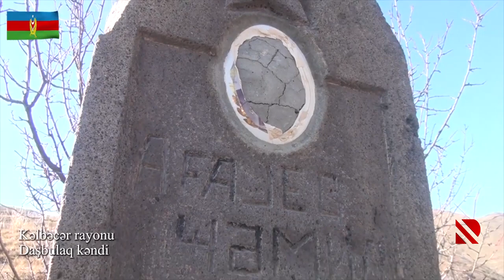Kəlbəcər rayonunun Daşbulaq kəndindən görüntülər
Müdafiə Nazirliyi işğaldan azad edilən Kəlbəcər rayonunun Daşbulaq kəndindən videogörüntülər yayıb